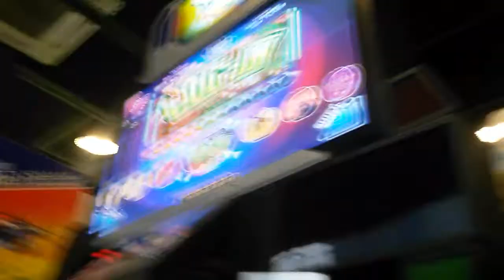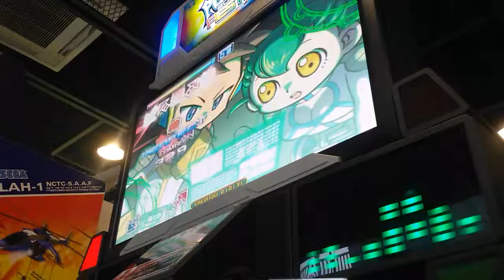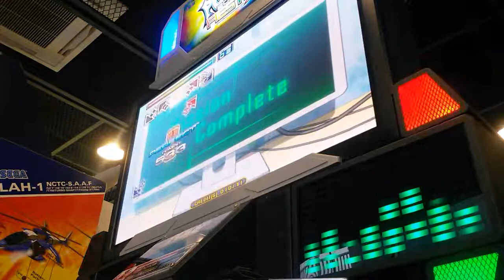Pump it up Login S21 6Bad S